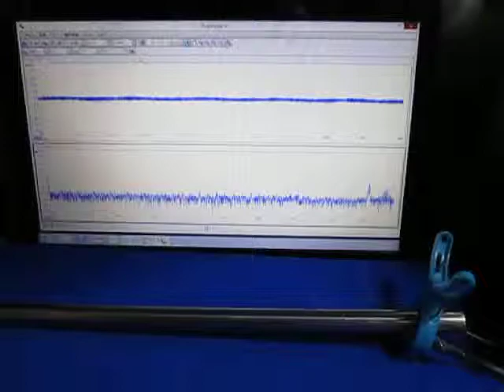超音波制御技術 Ultrasonic control technology